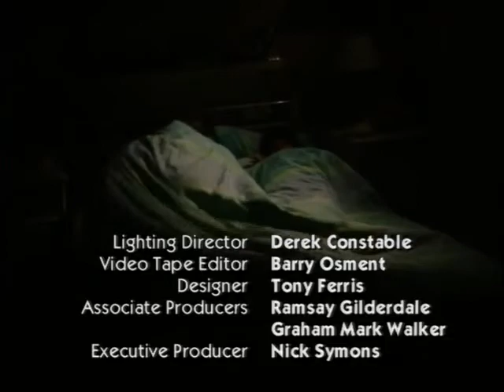Barbara Series 2 Episode 2 Massage